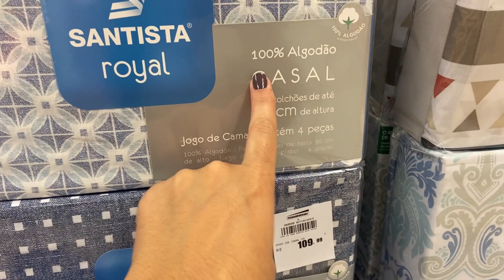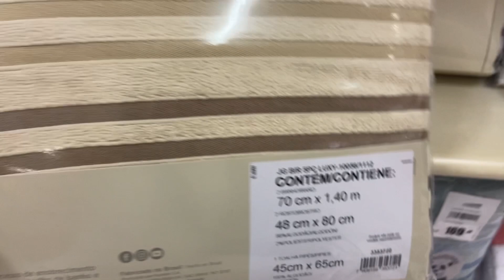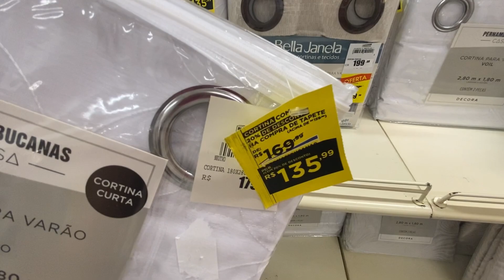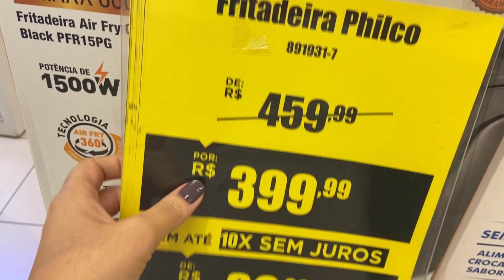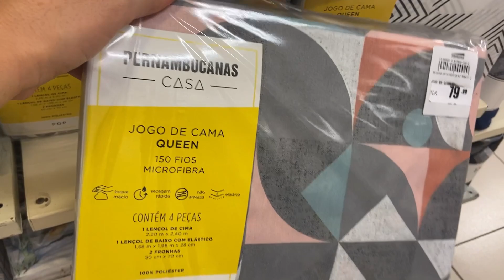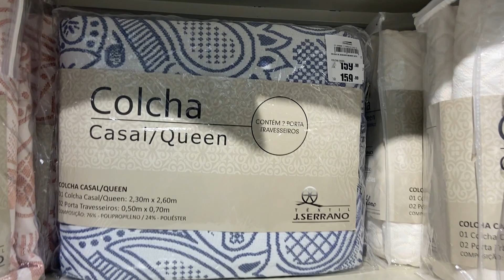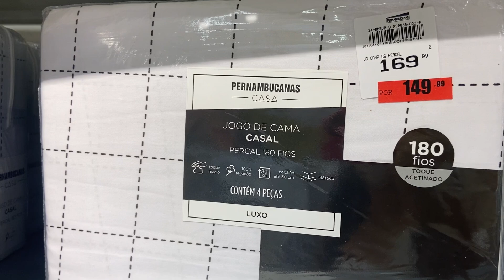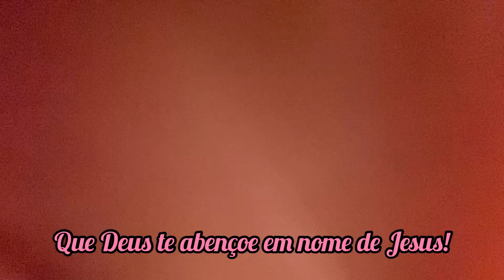Tour na Pernambucanas | Cama, mesa e banho| Achadinhos e promoções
Deus é sempre muito bom!

Se o SENHOR não edificar a casa, em vão trabalham os que a edificam; se o SENHOR não guardar a cidade, em vão vigia a sentinela.

Salmos 127:1